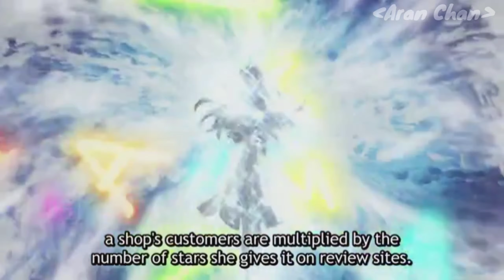Nino teasing Futaro on her first day of work!!! | 5 toubun no hanayome S2 Ep.9